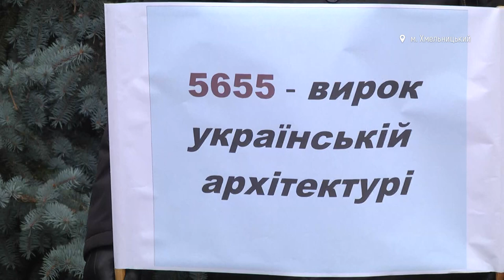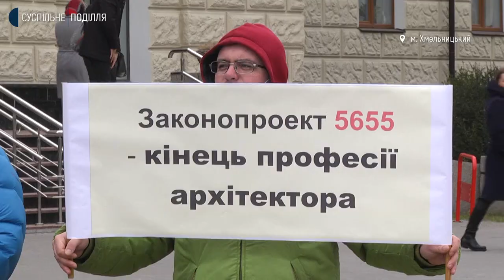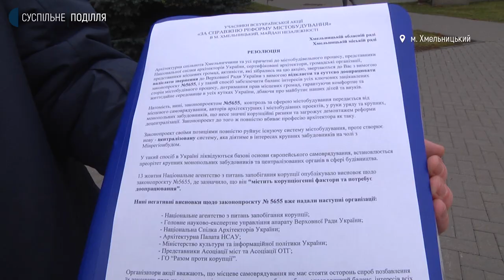Хмельницькі архітектори вийшли на акцію протесту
Архітектори Хмельниччини долучились до всеукраїнської акції  протесту «За справжню реформу містобудування». Про це кореспондентам Суспільного розповів голова регіонального осередку Хмельницької національної спілки архітекторів України Віктор Рудюк. Акція відбулась стосовно доопрацювання законопроєкту за №5655, який, на думку архітекторів, руйнує реформу містобудування, і позбавляє їх авторських прав. Детальніше у сюжеті Тетяни Ворожцової.